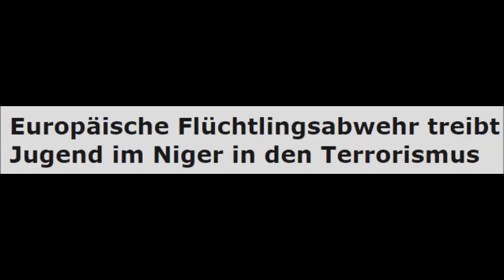EU-Flüchtlingsabwehr treibt Jugend im Niger in den Terrorismus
Creative-Commons Lizenzvertrag
Creative-Commons
Die Festung Europa verlagert ihre Grenzen immer weiter nach Afrika hinein. Über Flüchtlingslager unter europäischer Aufsicht in Nordafrika wird munter gesprochen. So könnte sich dann wohl die hiesige Wirtschaft die besten Arbeitskräfte raussuchen. Dass die Flüchtlingsabwehr ganz und gar nicht unter den Stichworten Fluchtursachen und die Basis von Terrorismus bekämpfen zu fassen ist, zeigt der Niger. Über die Auswirkungen der europäischen Flüchtlingsabwehr auf den Niger und auch die dortige Militarisierung haben wir mit dem Journalist Jörg Kronauer gesprochen. Er schreibt u.a. für german-foreign-policy und die Konkret. Er analysiert und kritisiert regelmäßig die deutsche Außenpolitik.